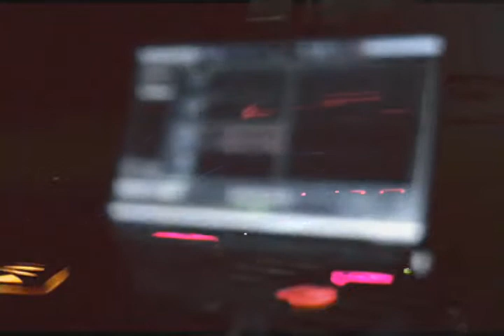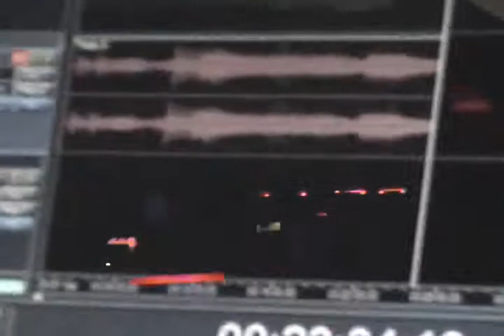Organektronic's Superfluid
Organektronic
Superfluid
August 2009
New Album/DVD September 2009